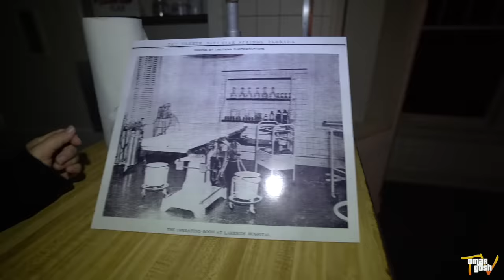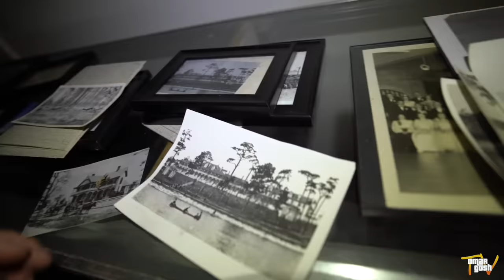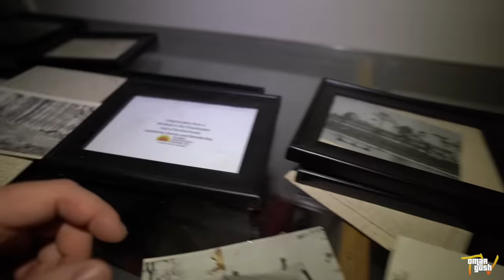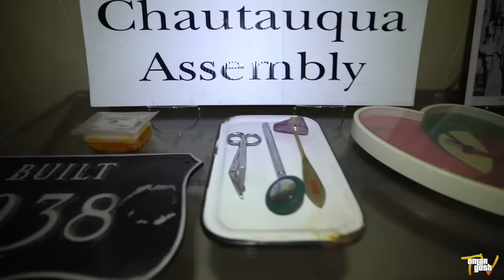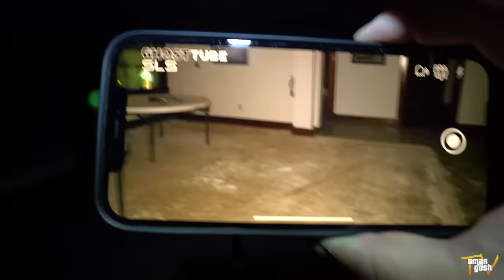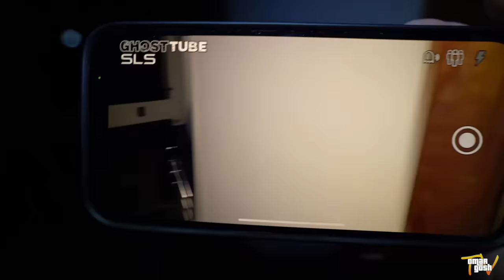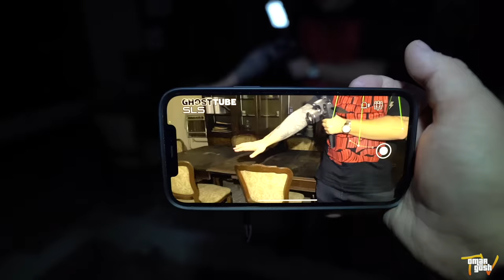Bodies Found In This Haunted Hospital | OmarGoshTV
Today we visit the Haunted Lakeside Hospital in DeFuniak Springs Florida where there are stories of bodies being buried and found in the basement after its closure in the 1970's. This haunted hospital was also featured in the hit horror movie house on haunted hill in 1999 for the vintage doctor scenes. Lots of questions and not enough answers at this very haunted location.

My friends in video:  @CarlosTheFAM  @ALligatorCapone @TheFAM @ChelseaLuna @TheOmarGoshVlogs